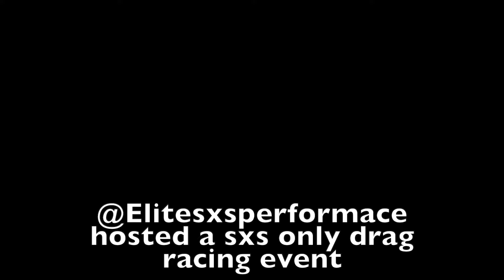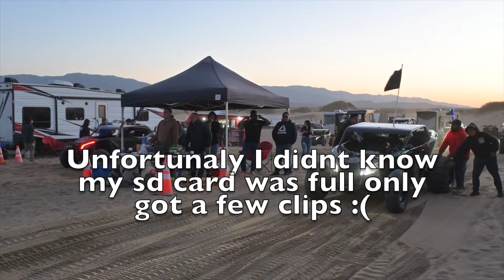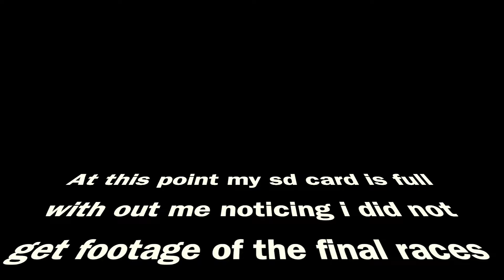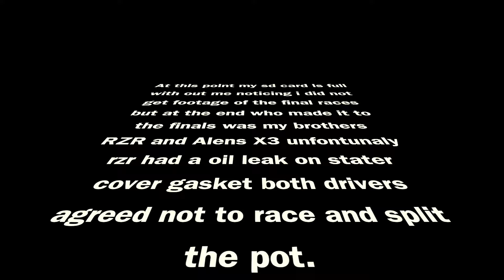SXS/UTV SHOOT OUT HEAD TO HEAD SAND DRAG RACING!